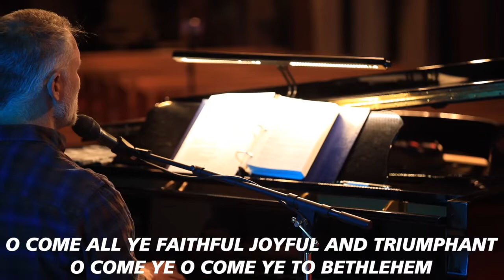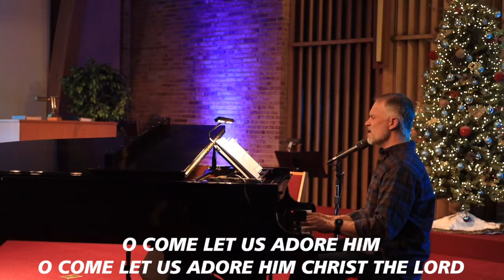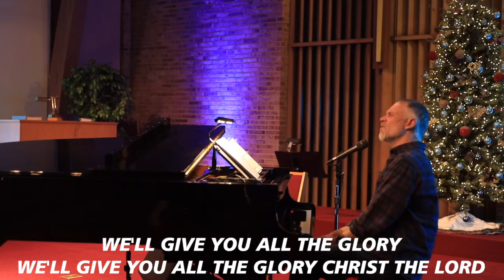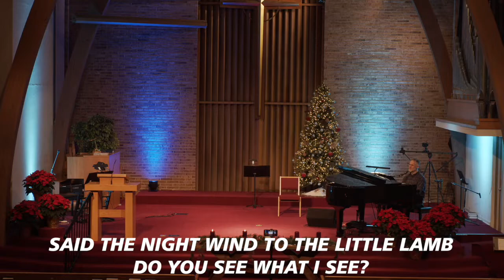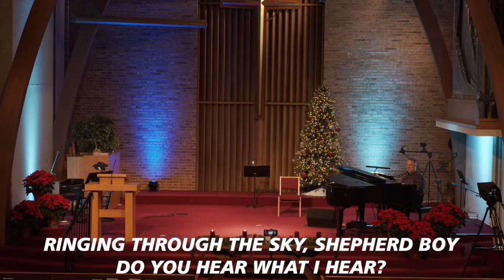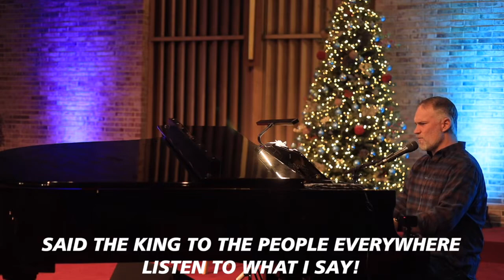YCC 12 4 2022 Advent Week 2